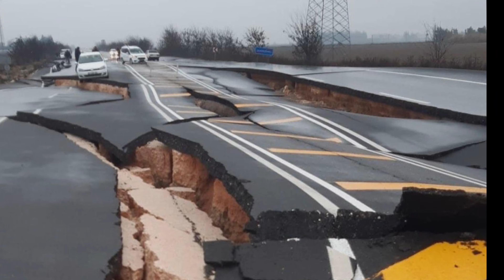Cruel Natural Disasters In 2023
The year 2023 has witnessed a series of terrifying natural disasters all over the world. From the ferocious wildfires in Hawaii, to the devastating earthquakes in Turkey and Morocco, and finally the horrifying floods in Libya. Let's go through these disasters together.